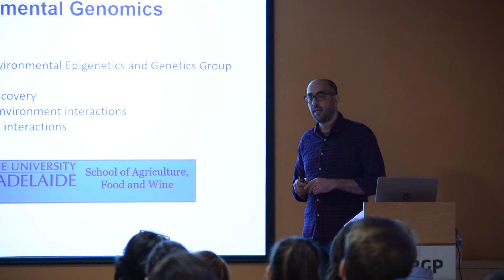Meeting CBGP Invited Speaker #27 | Carlos Rodríguez López